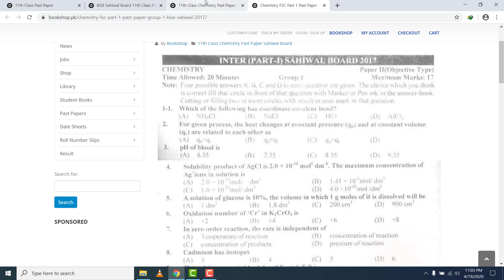11th Class Chemistry Past Paper Sahiwal Board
Here you can read online or download BISE Sahiwal Board 11th Class Past Papers. Also, you can read online or download 11th class past paper of all boards.